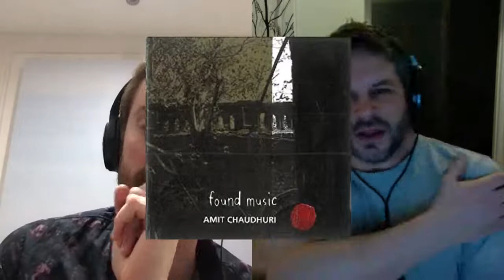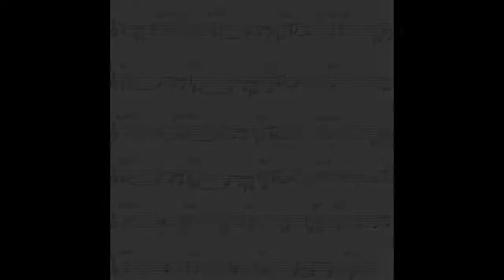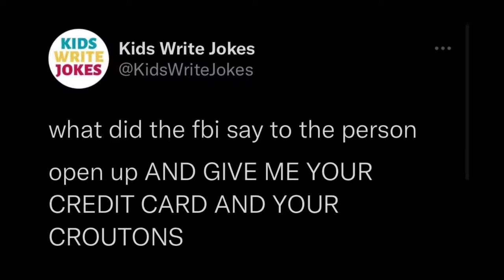QZ38: Adam Moore with Ant Law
Adam Moore is a great guitarist living in Norwich - the chaps catch up, play and discuss a video they worked on together (with the help from some other fine musicians) AND there's a track Ant put together with Danny Short in guitar duo format...